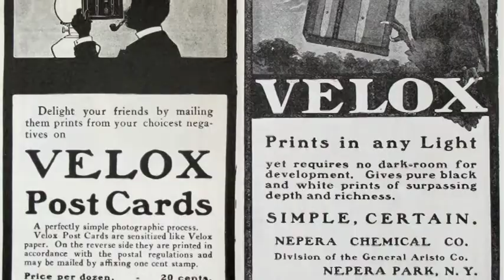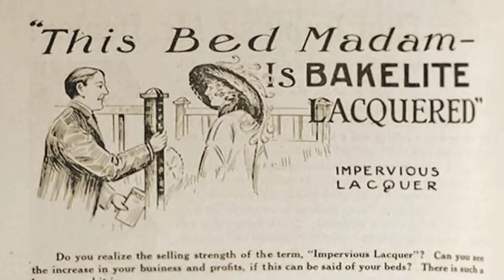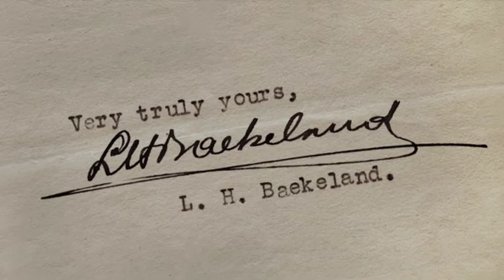Bakelite and Baekeland PREVIEW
WORKING TITLE: 'Transatlantic Chemistry: Baekeland the Inventor of Bakelite ®'

STORY: The fascinating life story of the Belgian American inventor Leo Henricus Arthur Baekeland, his experiments and adventures at the turn of the twentieth century, and especially his marvelous discovery of Bakelite®, the material that conquered the world!

ASPECT RATIO: 16:9  Widescreen, HDTV, 1920 x 1080p

PRODUCER: Reindert Groot (1946) is a professional producer/director with years of experience in making educational programs.  He is also founder of the Amsterdam Bakelite® Collection, which includes an extensive library and an archive of images from the late 19th century to the present day.

Bakelite® is a registered trade name of Hexion Specialty Chemicals, Inc., Columbus, Ohio